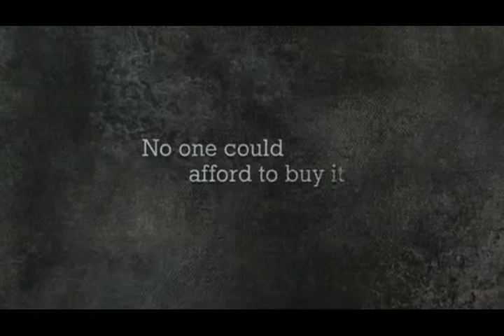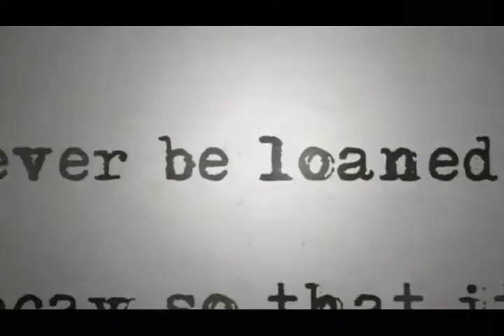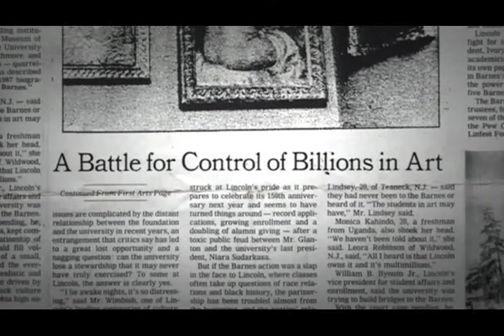The Art of the Steal - Trailer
In 1922, Dr. Albert C. Barnes created The Barnes Foundation in Lower Merion Pennsylvania, five miles outside of Philadelphia. He formed this remarkable collection of Post-Impressionist and early Modern art to serve as an educational institution.

Dr. Barnes built his Foundation away from the city and cultural elite who scorned his collection as "horrible, debased art," and set it on the grounds of his own home, an arboretum in the leafy suburbs. Tastes changed, and soon the very people who belittled Barnes wanted access to his collection.

When Dr. Barnes died in a car accident in 1951, he left control of his collection to Lincoln University, a small African-American college. His will contained strict instructions, stating the Foundation shall always be an educational institution, and the paintings may never be removed. Such strict limitations made the collection safe from commercial exploitation. But was it really safe?

More than fifty years later, a powerful group of moneyed interests have gone to court to take the art - recently valued at more than $25 billion - and bring it to a new museum in Philadelphia. Standing in their way is a group of former students who are trying to block the move. Will the students succeed, or will a man's will be broken and one of America's greatest cultural monuments be destroyed?